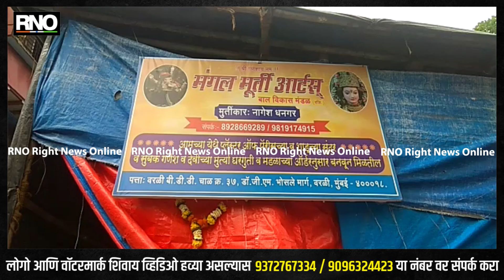mumbai गणेश मूर्तींच्या किमती मध्ये चाळीस टक्क्यांनी वाढ होणार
गणेशोत्सवाल काही दिवसांवर येऊन ठेपला आहे त्यातच नुकतेच गणेश मूर्तींची किंमत 40 टक्क्यांनी वाढली आहे मूर्तीकारागीरानाचे मानाने आहे कि  मूर्ती ला लागणारे साहित्यकात्या पीओपी  रंग इत्यादी सामग्रीमध्ये तिची वाढ झाली त्यामुळे गणेश मूर्ती मध्ये 40 टक्क्यांनी आज वाढ झाली आहे कोरोना काळामुळे गणेश मूर्ती बनवण्यासाठी कारीगर मिळणे मुश्कील आहे व येणारी सामग्री ही महाग झाली आहे तसेच महाराष्ट्रात झालेल्या पुरामुळे येथील लहान मुर्त्या  पाण्यात वाहून गेले आहेत त्यामुळे तेही नुकसान झाला आहे त्याच मुळे गणेश मूर्तींच्या किमती चाळीस टक्क्यांनी वाढ झाली आहे आत्ता सर्व समयन्या लोकां कडून या भाववाढी कशे पाहतील हे पाहून महत्वाचं